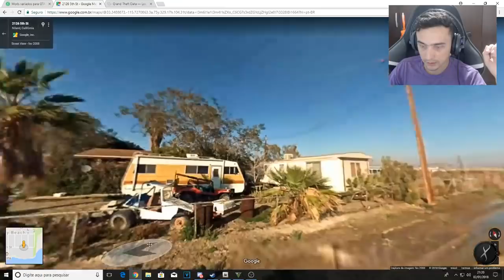Encontramos a casa do Trevor na vida real?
Meu Discord
Tem uma Ideia?